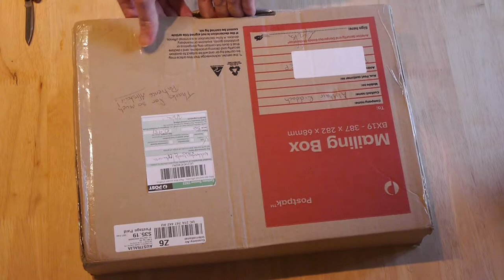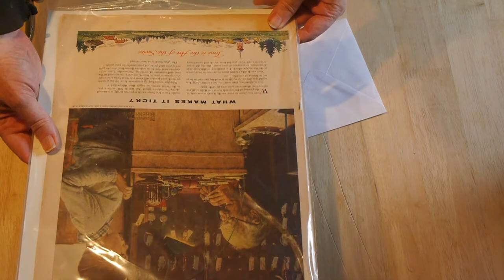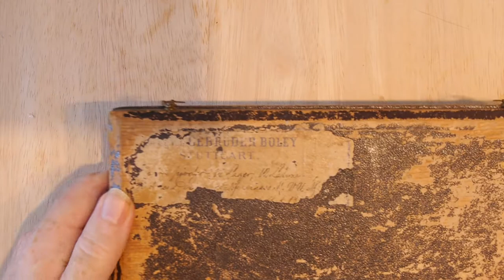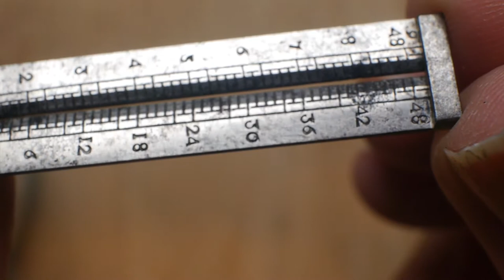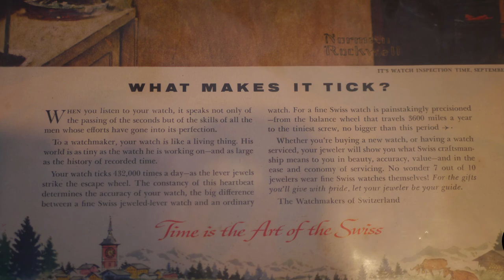YouTube Machinists Secret Santa Gift Unboxing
The YouTube Machinists community celebrated Christmas last month by sending each other gifts using a randomly selected Secret Santa list. The gift sent to me got a little delayed, but arrived this morning in one piece.

Many thanks to Emma of Emma's Spare Room Machine Shop for the wonderfully generous and well chosen present, and John Creasey for organising the exchange.

6 String Quartets by Charles Wesley performed by Steve's Bedroom Band